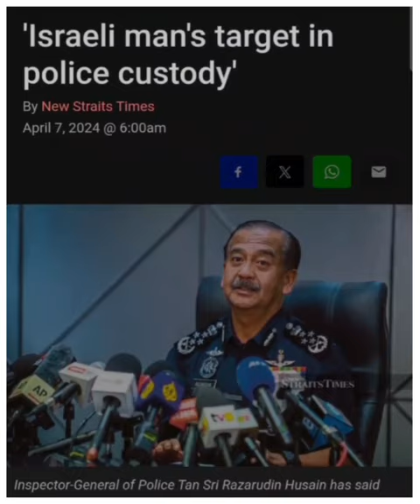'Israeli man's target in police custody'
Eran Haya, a Turkish-American holding a Polish passport, was detained by Malaysian police after being identified as the target of an assassination attempt by Israeli Shalom Avitan.

Avitan, arrested earlier on March 27 with firearms, claimed he intended to kill a fellow Israeli over a family dispute.

Inspector-General of Police Tan Sri Razarudin Husain said eight people, three of them foreigners, had been detained to facilitate investigations into the case.

Further investigation is underway to confirm identities and motives.